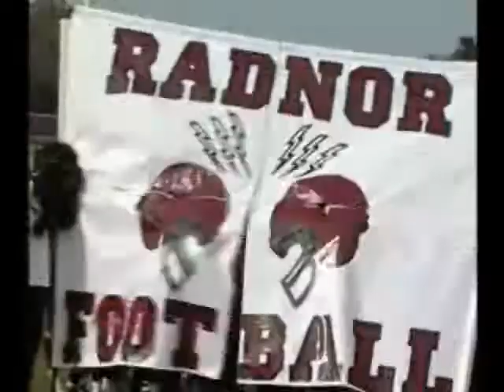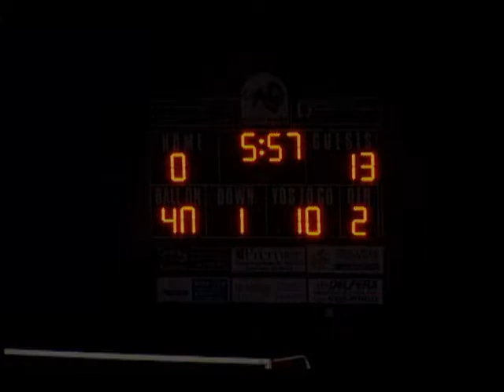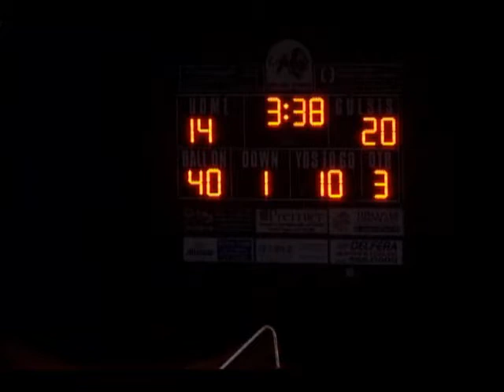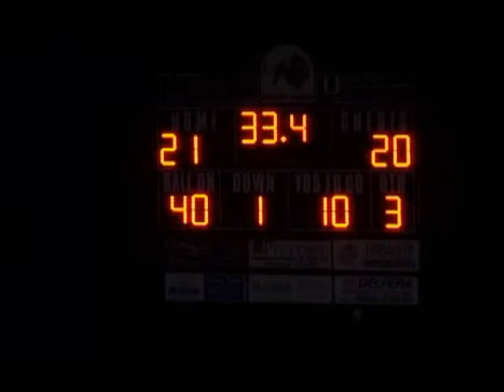Garnet Valley vs. Strath Haven - Play-of-the-Game 2010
Both teams square off tonight looking for their share of the Central League title.  The Panthers have had problems with the Jaguars the last three years.  Will tonight finally be their chance to beat them?  October 15, 2010.